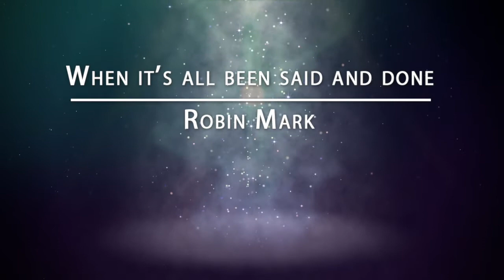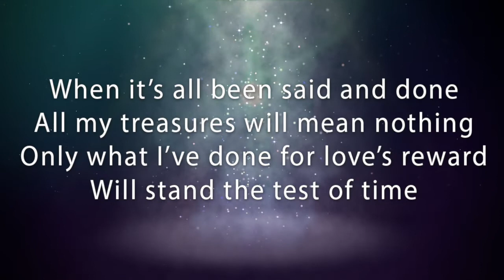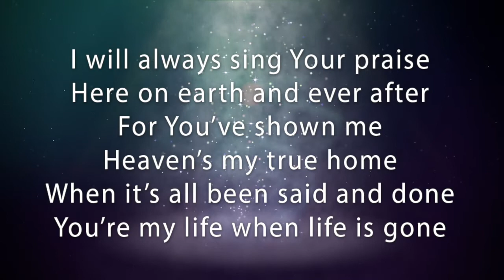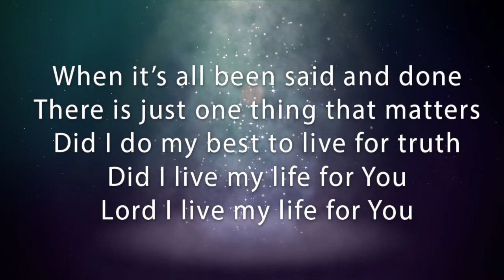When it's all been said and done (with Lyrics)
Worship Song performed by Robin Mark